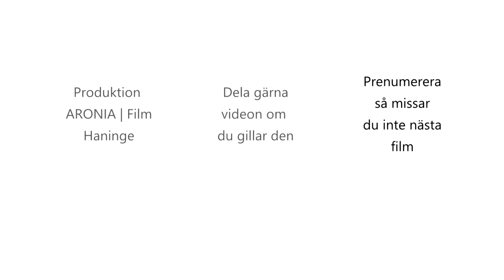2017-10-09 Haninge kommunfullmäktige - Transparens i rapportering från Grund- och förskolenämnden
Fråga från Tobias Hammarberg (L) till Maria Fägersten (S)

Möte med  Haninge kommunfullmäktige - 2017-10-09 i "Skärgårdssalen" i Haninge kommunhus.

Copyright